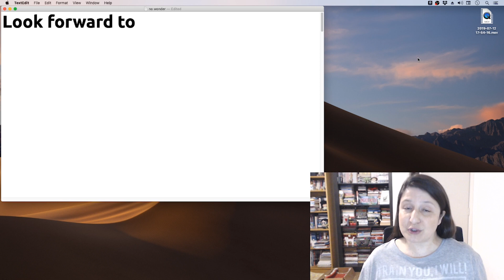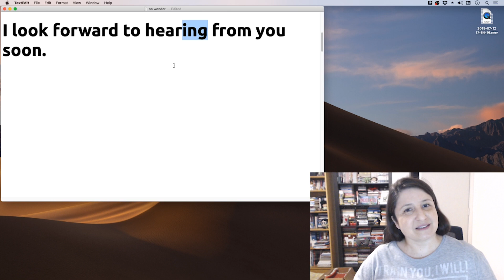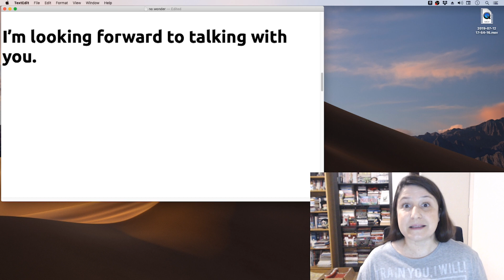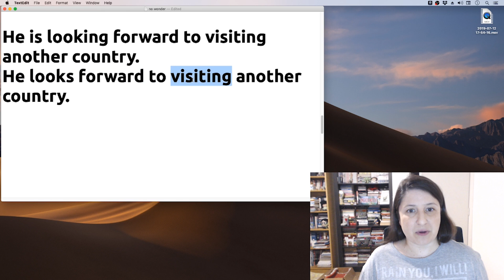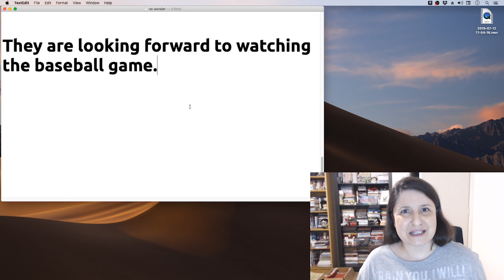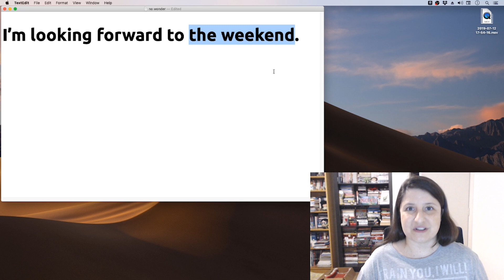Look Forward To | O que significa esta expressão?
Além disso...